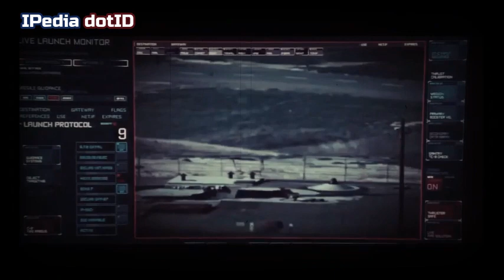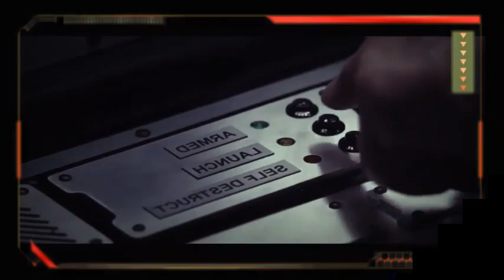Pengusaha Rusia Gelar Sayembara Kepala Putin! Inilah Masa Lalu Putin vs Alex Konanykhin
Seorang pengusaha Rusia, Alex Konanykhin telah mengumumkan sayembara tangkap Presiden Rusia Vladimir Putin.

Konanykhin akan menghadiahkan 1 juta dolar AS atau Rp14 miliar bagi yang bisa menangkap Putin hidup atau mati.

Lantas bagaimana sejarah masa lalu Alex dan Putin? Simak